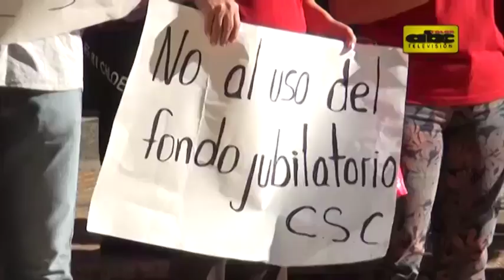Protestan contra aumento edad de la jubilación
La situación que atraviesa el Instituto de Previsión Social en cuanto a la escasez de recursos humanos y materiales y la intención de aumentar la edad para la jubilación, motivó una protesta de la Corriente Sindical Clasista esta mañana frente a la Caja Central de IPS.